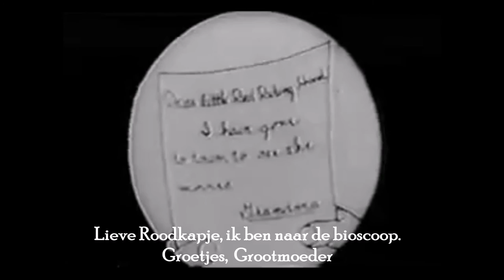De allereerste tekenfilm van Walt Disney, 'Little Red Riding Hood' (Roodkapje) uit 1922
De allereerste tekenfilm van Walt Disney, 'Little Red Riding Hood'(Roodkapje) uit de Laugh-O-Gram-serie uit 1922

In deze eigentijdse versie van het sprookje moet Roodkapje van haar moeder donuts naar haar grootmoeder brengen en komt ze onderweg een gladde yuppie tegen. Eenmaal bij haar oma aangekomen, blijkt deze naar de bioscoop te zijn. Ze wordt vervolgens overvallen door de yuppie. Haar hondje blaft om hulp en een piloot weet Roodkapje uit haar benarde situatie te redden.

“Little Red Riding Hood” is een simpele, schetsachtige en grof getekende tekenfilm. Het is duidelijk te zien dat Disney nog een beginnende animator was. De tekenfilm werd gemaakt door foto’s te maken van met inkt getekende lijnen op papier. De animatie werd heel lang verloren gewaand, maar in 1998 werd er door een Britse verzamelaar een kopie in een Londense bibliotheek gevonden, waarna hij werd gerestaureerd.

Voordat Disney wereldberoemd zou worden als cartoontekenaar, werkte hij als 19-jarige als tekenaar voor een reclamebedrijf in Kansas City. Hier leerde hij ook Ub Iwerks kennen, de man die later naam zou maken met het tekenen van Mickey Mouse. In zijn vrije tijd probeerde Disney voet aan de grond te krijgen als animator. Het boek van Edwin G. Lutz, “Animated Cartoons: How They Are Made, Their Origin And Development” uit 1920, zou een grote invloed hebben gehad op de tekenstijl van de jonge Disney. Het was het eerste boek dat het onderwerp van het tekenen en maken van animaties behandelde. Het was volgens Disney ook het enige boek over het onderwerp dat in de bibliotheek van Kansas te vinden was.

Disney wist de eigenaar van de drie bioscopen in Kansas City, Frank Newman, te overtuigen om korte animaties tussen de wekelijkse nieuwsberichten te vertonen. Deze werden “Newman Laugh-O-grams” genoemd. Deze korte tekenfilms werden een groot succes. Aangemoedigd door het succes besloot Disney in 1920 parodies op geanimeerde sprookjes te gaan maken en ze te verplaatsen naar de hedendaagse maatschappij. Hiervoor richtte hij zijn eigen studio op, Laugh-O-gram Films, Inc. Roodkapje wordt beschouwd als Disney’s eerste poging om een cartoon met een verhaal te maken. Hij riep hiervoor de hulp in van Rudy Ising, de latere medeoprichter van de Warner Brothers en MGM cartoon studio’s en Ub Iwerks. Hij zou deze cartoon helemaal zelf getekend hebben. Er is een kat te zien die gelijkenis vertoont met de latere tekenfilmfiguur “Julius de Cat”, Disney’s eerste cartoonkarakter met een naam die nog in vele andere producties zou verschijnen. Julius de Kat vertoont een grote gelijkenis met Felix de Kat.

Disney zou in totaal 7 Laugh-O-Grams hebben gemaakt, waarvan er maar 4 bewaard zijn gebleven, te weten Little Red Riding Hood (1922), The Four Musicians of Bremen (1922), Puss in Boots (1922) en Cinderella (1922). Voordat er ook maar één cartoon was uitgebracht, ging Laugh-O-gram Films, Inc. in 1923 failliet. Dit was voor een deel te wijten aan Disney’s onervarenheid en aan het feit dat opdrachtgevers hun betalingsverplichtingen niet nakwamen. Disney besloot hierna zijn geluk in Los Angeles te beproeven.
BreinWekker: brein wekkende informatie over allerhande onderwerpen